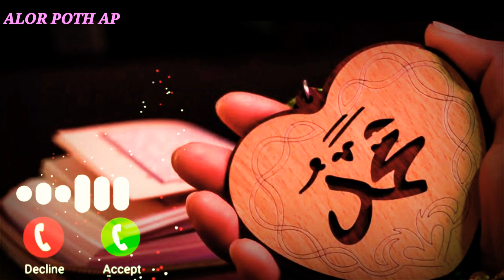New Islamic ringtone 2021/bangla Islamic gojol Ringtone/নবীর অপমানে যদি না কাঁদে তোমার মন রিংটোন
New Islamic ringtone 2021
bangla Islamic gojol Ringtone

 Channel  *2 Nam   RINGTONE MAX 99

নবীর অপমানে যদি না কাঁদে তোমার মন রিংটোন
বাংলাদেশের সেরা গজল ২০২১
বাংলা নতুন গজল ২০২১
সেরা নতুন গজল
অসাধারণ কন্ঠে গজল
সকল বাবাকে কাঁদালো
বাংলা সেরা গজল ২০২১
 New Islamic ringtone whatsapp status
New Islamic ringtone bangla songs video
mera pyara nabi ringtone
whatsapp status islamic video download.
islamic whatsapp status waz.
naat ringtone.
naat ringtone mp3.
beautiful islamic ringtone arabic.
islamic whatsapp status ringtone.
ringtone islamic ringtone islami malumaat.
ringtone islamic ringtone.

bangla waz gojol video.
top bangla islamic gojol islamic best bangla islamic gojol best gojol islamic bangla kolorob now gojol islamic bangla kolorob islamic ringtone bangla download 2020
islamic ringtone bangla kolorob.
whatsapp status islamic gojol.
whatsapp status islamic gojol muhammad ul hassan.whatsapp status islamic gojol muhammadul hassan.
whatsapp status islamic ringtone new gojol

Top islamic gazal islamic gazal
top islamic gazal mobile call ringtone
৷
mahmud huzaifa bangla gojol
mahmud huzaifa arabic song
mahmud huzaifa arabic
mahmud huzaifa english
mahmud huzaifa nasheed
Naat mahmud huzaifa nasheed
Arabic Islamic Ringtone
Arabic Islamic ringtone
 kobor bolo khub Ondhokar
Allah Allah Ringtone
nabi ringtone
naat ringtone.
naat ringtone mp3.
ringtone islamic ringtone.
Now Ringtone 2021| Ramzan  Ringtone 2021|  Ringtone WhatsApp status  islamic ringtone

gojol.
gojol all.
gojol islamic ringtone arabic 2021
gojol video song.
now gojol.
Gojol Arabic.
Islamic gojol Arabic
Bangla all gojol Arabic
Islamic gojol Ringtone
naat  ringtone
naat ringtone arabic
new arabic naat sharif ringtone
arabic naat sharif ringtone
arabic naat sharif beautiful voice must listen
arabic beautiful naat
arabic beautiful naat status
naat ringtone.
naat ringtone mp3.
WhatsApp study  Bangla gojol